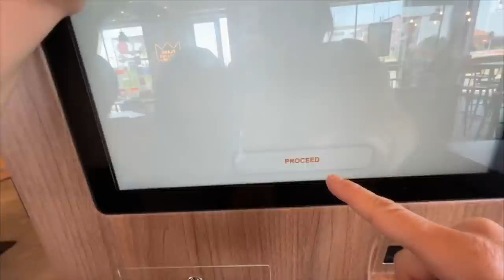Morning Routine con nostra Cugina Isabella